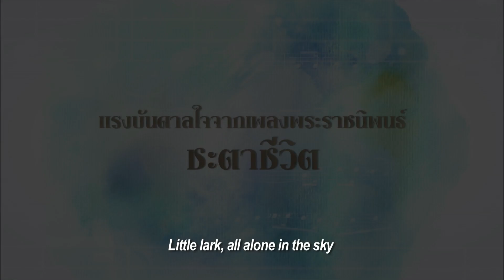ตัวอย่าง "The Singers" ภาพยนตร์ในโครงการคีตราชนิพนธ์ บทเพลงในดวงใจราษฎร์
เนื่องในวาระมหามงคล เฉลิมพระชนมพรรษาพระบาทสมเด็จพระเจ้าอยู่หัว ขอเชิญร่วมสัมผัสพระอัจฉริยภาพทางด้านดนตรี  ผ่านสุดยอดภาพยนตร์สะท้อนภาพชีวิตต่างวัย กับ 4 ผลงานผู้กำกับชั้นแนวหน้า ที่ได้รับแรงบันดาลใจจาก 4 บท เพลงพระราชนิพนธ์ 2-7 ธันวาคมนี้ ชมฟรีทั่วประเทศ!! รับบัตรได้ที่โรงภาพยนตร์ในเครือเมเจอร์ ซีนีเพล็กซ์ 78  สาขาทั่วประเทศ

"The Singers"
ผู้กำกับ : นนทรีย์  นิมิบุตร
เพลงพระราชนิพนธ์ที่เป็นแรงบันดาลใจ :  เพลงชะตาชีวิต
ทีมนักแสดง : นีรนุช ปัทมสูต, วาสนา ชลากร, อนัญญา ธรรมวิชุกร
เพลงประกอบภาพยนตร์
Version 1 ขับร้องโดย : นีรนุช  ปัทมสูต
Version 2 ขับร้องโดย : ดา เอ็นโดรฟิน

หญิงชราสองคนจากสองครอบครัวที่มีความแตกต่างกันโดยสิ้นเชิงทั้งในด้านฐานะและสถานภาพในสังคม แต่ทั้งคู่มีความเหมือนกันในแง่ของสภาพจิตใจเมื่อทั้งสองได้โคจรมาพบกันและรับรู้เรื่องราวของกันและกันการผจญภัยของสองย่ายายจึงเริ่มต้นขึ้น ย่าเป้า อยู่ในครอบครัวที่เป็นเจ้าของกิจการมีลูกหลานมากมายแต่ล้วนแล้วแต่แก่งแย่งชิงดีกันบ้างก็เสแสร้งเอาใจเพื่อผลประโยชน์ของตัวเองจนย่าเป้ารู้สึกเบื่อและเหนื่อยหน่ายกับลูกหลานเหล่านี้ ด้าน ยายเงิน มีชีวิตที่ลำบากอยู่ในชุมชนเล็กๆ กลางเมืองใหญ่ที่วุ่นวายอยู่กับหลานสาววัยหกขวบที่สุขภาพไม่ใคร่ดีนักเพียงลำพัง จนวันหนึ่งยายเงินโดนจับเพราะขายแผ่นหนังและเพลงเก่าๆ โดยไม่มีใบอนุญาต ต้องประกันตัวและเสียค่าปรับในอัตราสูงเธอและหลานจะมีชีวิตอยู่ต่อไปอย่างไร แต่เมื่อฟ้าส่งให้ทั้งย่าเป้ากับยายเงินมาพบเจอกันความเห็นอกเห็นใจก็เริ่มต้นขึ้นและเมื่อถึงจุดวิกฤตจุดหนึ่งของชีวิตเธอก็ได้ตัดสินใจที่จะใช้เสียงเพลงของเธอทั้งสองเพื่อที่จะฝ่าฟันกับอุปสรรคนั้นไปให้ได้

ตัวอย่าง "ฝนตกที่ห้วยขาแข้ง"